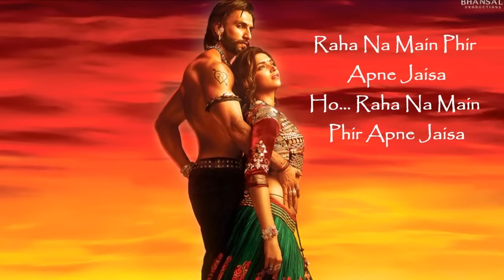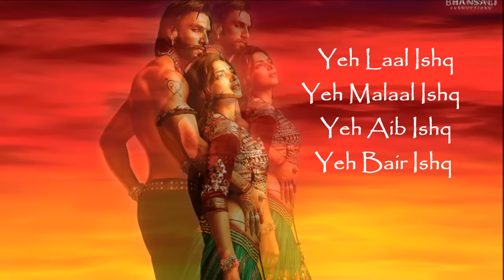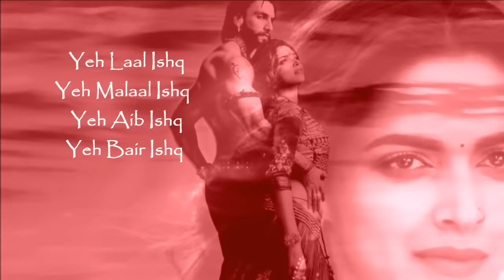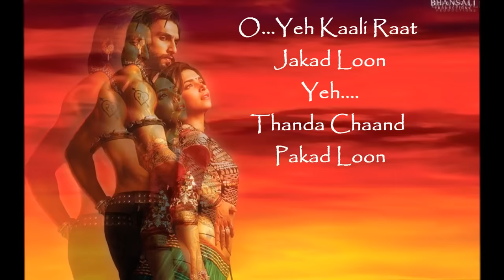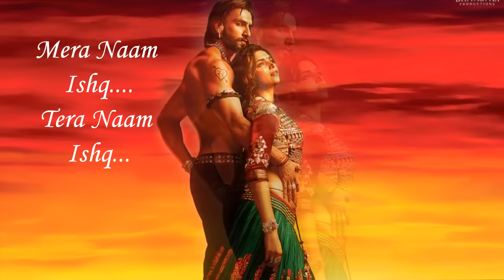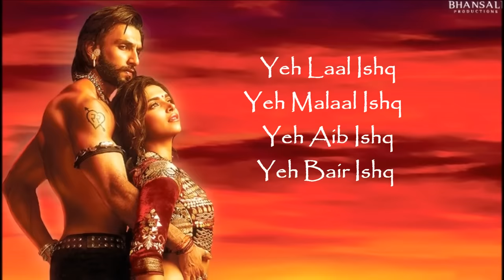Tujh sang bair lagaya aisa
A beautiful song from the movie Ramlila with lyrics